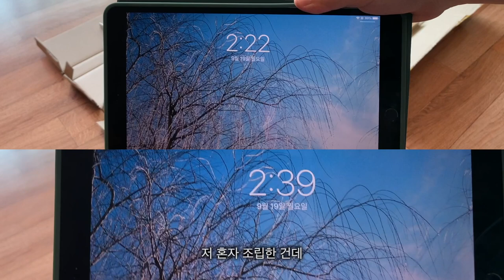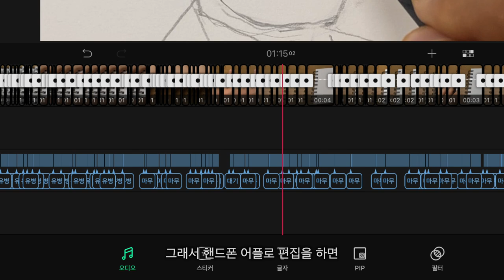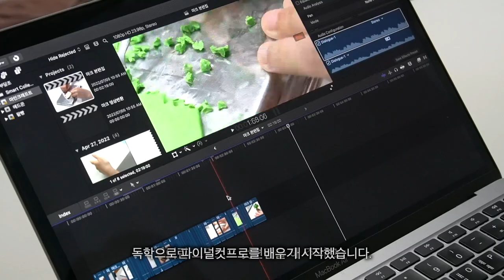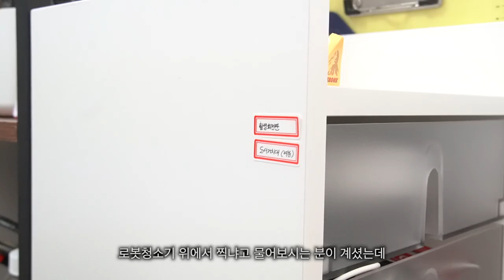내가 유튜브 영상 만드는 법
안녕하세요.
여러분 부달조입니다 :)

[룸에딧 X 부달조 구독자 이벤트]
책상 위 다양한 꼼지락을 즐겨보는 우리 구독자님들을 위해 이벤트를 준비했어요!

오늘 영상 보시고 룸에딧에서 컴퓨터 책상을 구매하신 후
사은품 신청 하시면 추첨을 통해 파파 LED 와이드 스탠드를 드립니다. 실화냐..?

 기간 : 9월 28(수) ~ 10월 10일(월)

 사은품
- 파파 LED 와이드 스탠드 800 (1명)
- 파파 LED 와이드 스탠드 500 (2명)

 당첨자 발표 및 발송 : 10월 21일 (금) 개별 문자 발송

 참여 방법
- 에드온 컴퓨터 책상 구매 후 사은품 신청